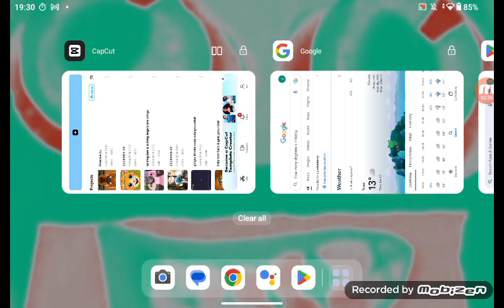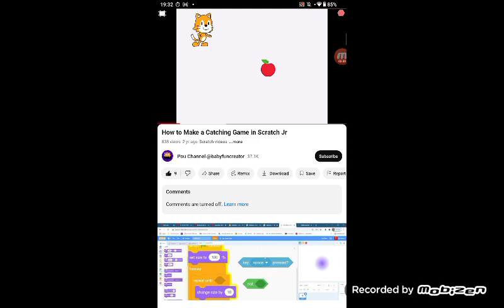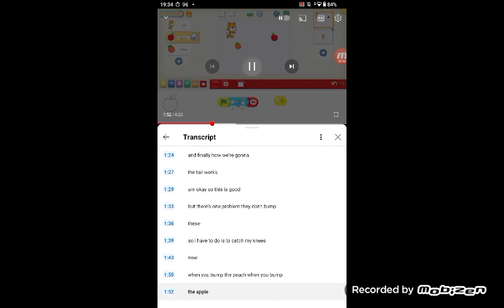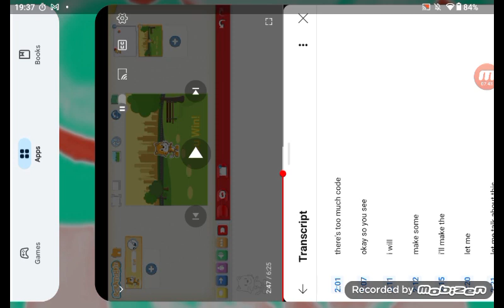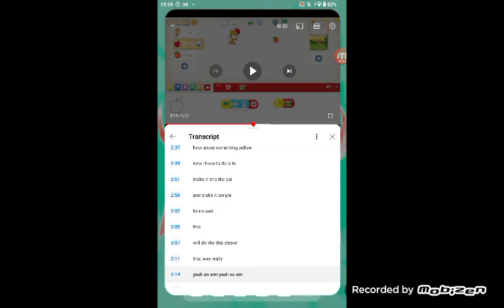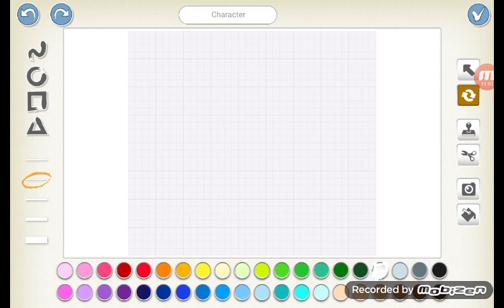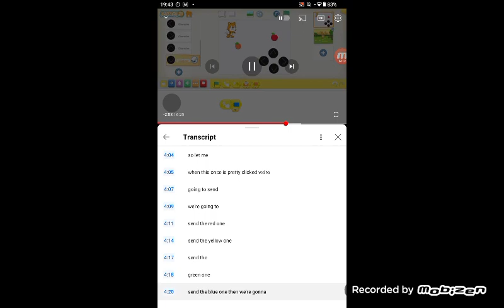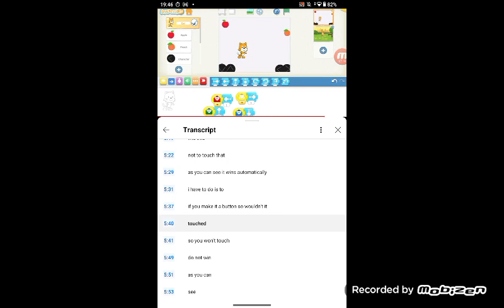How to make a catching game in scratch Jr